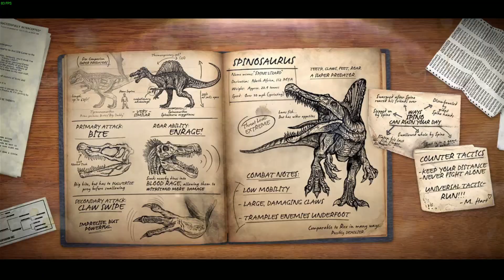Dino GTTC gameplay - Primal Carnage: Extinction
Primal Carnage: Extinction gameplay on PC